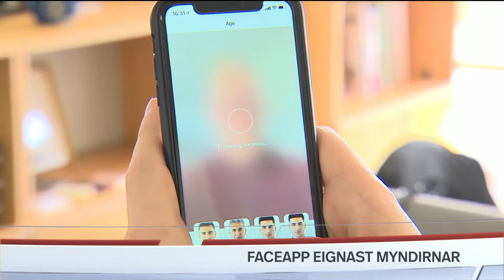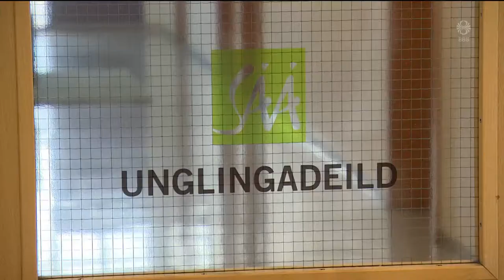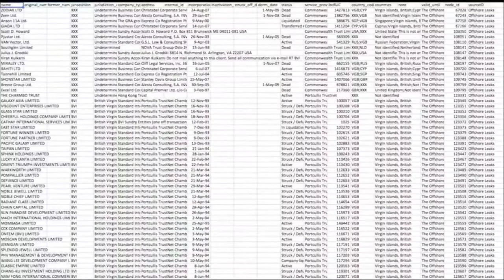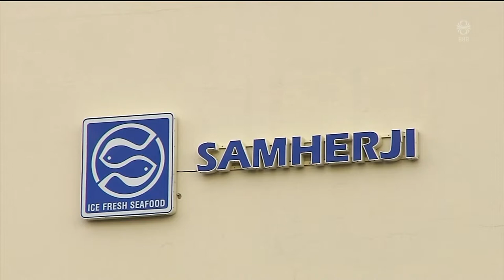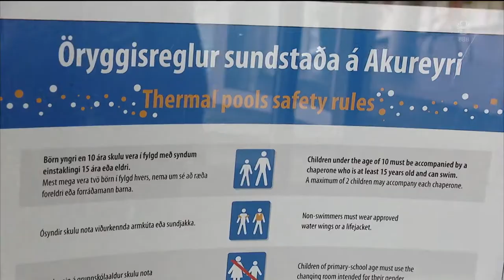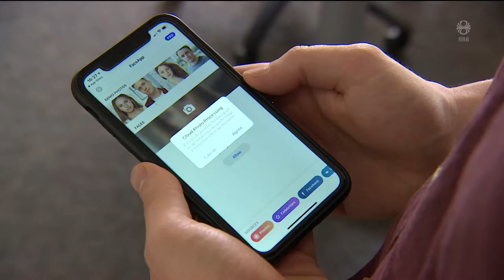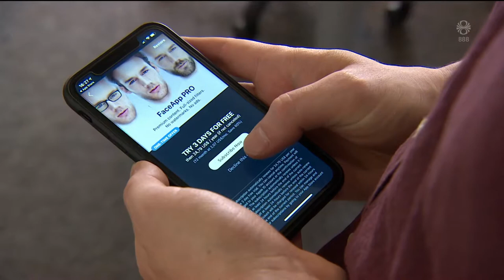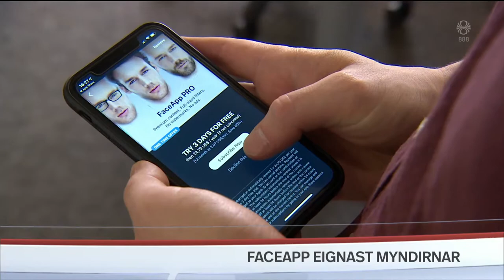Fréttir - 18. júl 2019